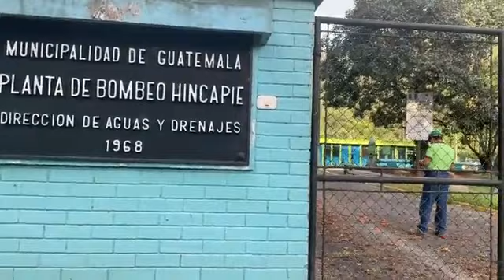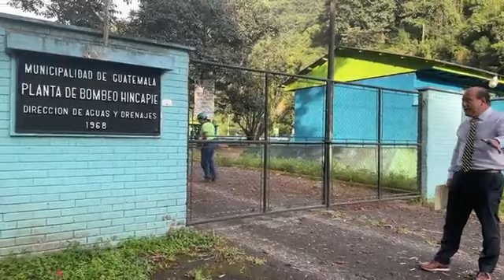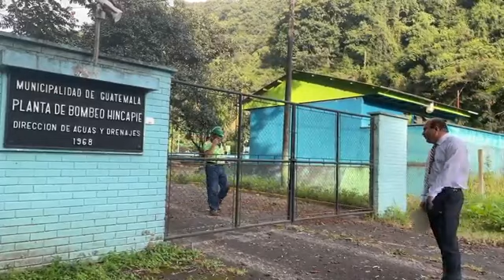Diputado Alvarez || Planta de Bombeo Hincapié verificando el funcionamiento del sistema de aireación